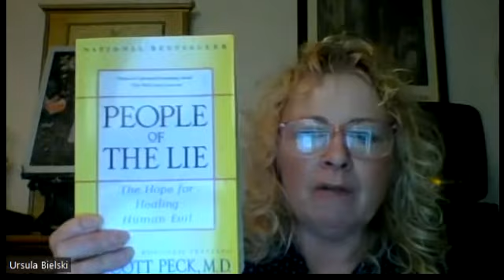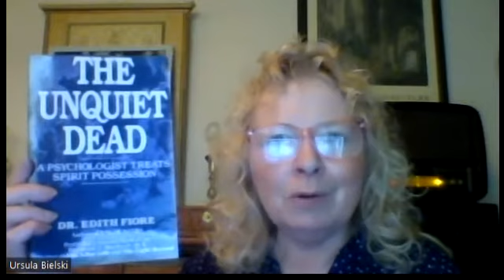THIS PRESENT DARKNESS | Episode 10 | People of the Lie: Evil and Psychiatry in Dr. M . Scott Peck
Tonight we look at the work of Fr. Malachi Martin's advocate, Dr. M. Scott Peck, author of "The Road Less Traveled" and "People of the Lie," two of the most influential and controversial popular psychiatric works of all time.